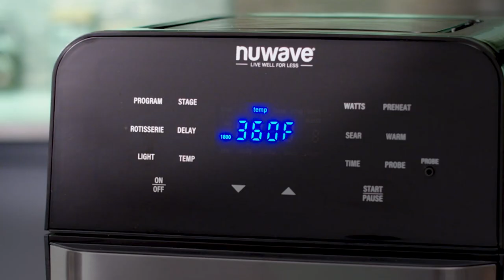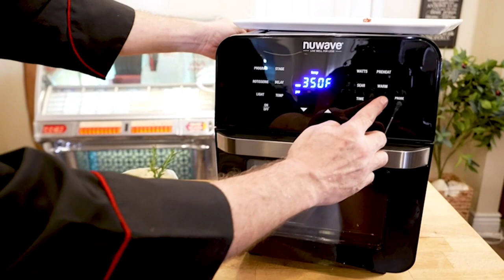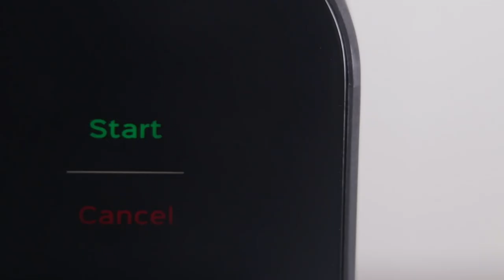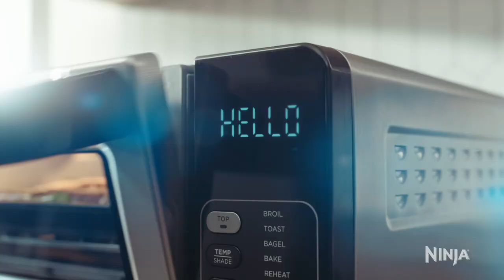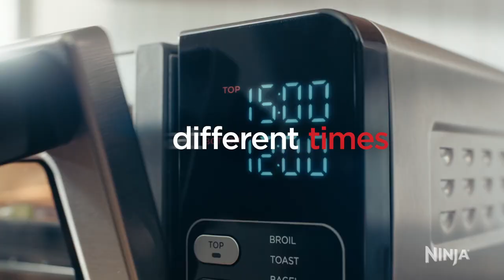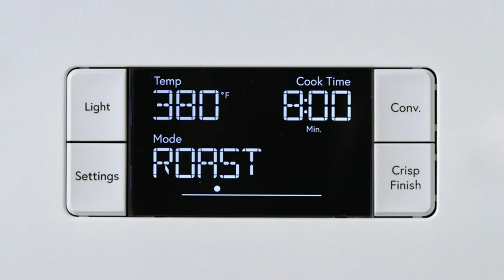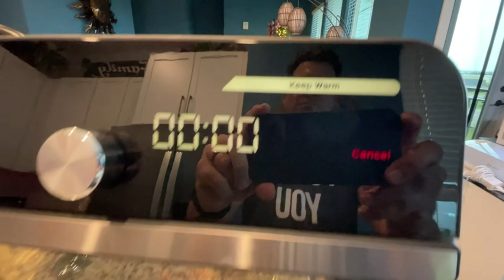TOP 5 BEST MICROWAVE OVENS 2024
Microwave oven is a common and indispensable household appliance in most households worldwide. With its ability to cook and heat food quickly and efficiently, the microwave oven has become an essential part of many kitchens.

The principle of operation of a microwave oven is based on generating and utilizing electromagnetic microwaves. When stimulated, these microwaves create thermal energy by exciting molecular polarization in the food, rapidly heating the food from the inside out.

One of the notable advantages of the microwave oven is its time-saving capability, allowing users to cook effectively and conveniently. Furthermore, the microwave oven preserves the quality of the food better than traditional cooking methods, as the food is cooked from the inside out, retaining its natural moisture and flavor.

However, microwave ovens also have certain limitations, including limited cooking capability for some types of food and safety risks if not used properly.

In summary, the microwave oven is an indispensable appliance in modern households, providing convenience and efficiency in everyday cooking tasks.

05 Nuwave Brio
04 Instant Omni Plus
03 Ninja DCT402BK
02 GE Profile
01 Cafe Couture

Song: Bleu
Artist: Owl Nest

Song: Under The Tree
Artist: Owl Nest

Song: Wonder
Artist: Owl Nest

Song: Get Right
Artist: Owl Nest

Song: The Big Thrill
Artist: Owl Nest